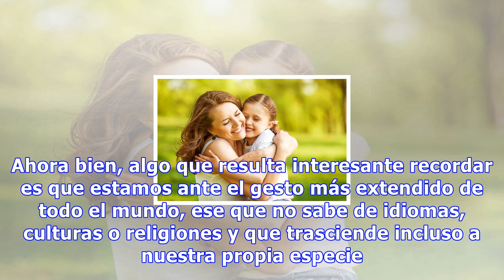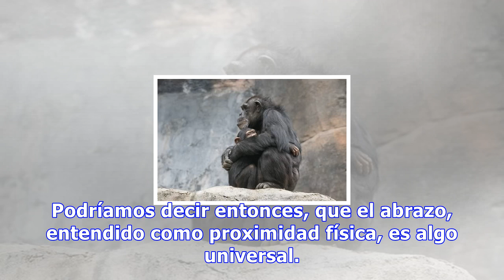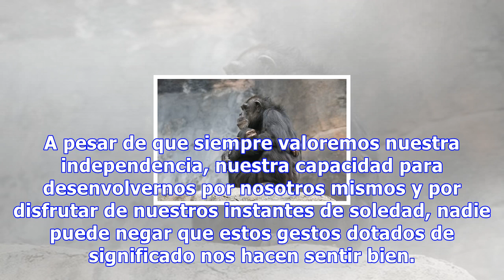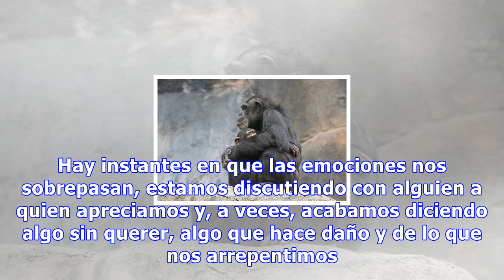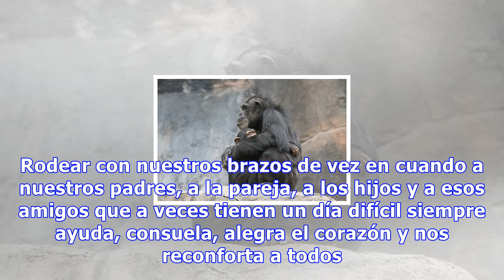Los abrazos benefician seriamente tu salud emocional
Los abrazos benefician seriamente tu salud emocional Gracias a los abrazos potenciamos la relación con nuestros seres queridos y conseguimos disipar miedos y preocupaciones a la vez que aumentamos la producción de sustancias que favorecen nuestro bienestar 0 Compartidos Los abrazos son, por encima d...
Source: mejorconsalud